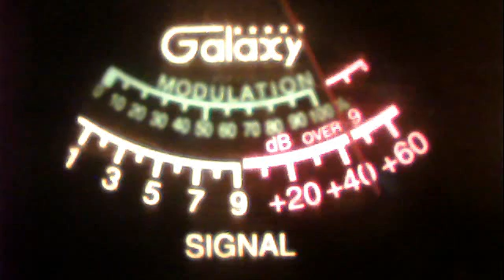51va rc man 919 and john denver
51charlieva's webcam video March 27, 2011 10:36 AM